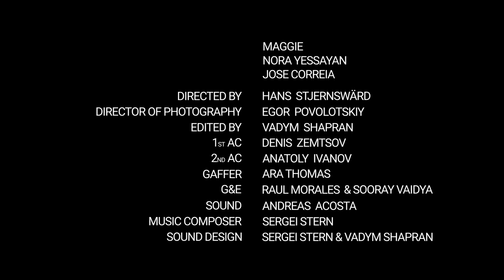Nightmare of the Dog (short film)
Nightmare Of The Dog is an official selection of the Animalis Fabula Film Festival.

Writer/Director - Hans Stjernswärd
Video Editor - Vadym Shapran

DP - Egor Povolotskiy
1st AC - Denis Zemtsov
2nd AC - Anatoly Ivanov
Gaffer - Ara Thomas
G&E - Raul Morales
G&E - Sooray Vaidya
Sound - Andreas Acosta
Music Composer - Sergei Stern

Actors:
- Maggie (dog)
- Nora Yessayan
- Jose Correia

A huge issue in storytelling through film is how we include animals in the story. Animals are all around us, all the time. How do you represent them in the story? Are they represented? A good filmmaker will find ways to include the living universe that surrounds the world people live in every day. It makes the stories more authentic. In Nightmare Of The Dog, we found telling the story of dog nightmare from the dog's perspective interesting and fun.